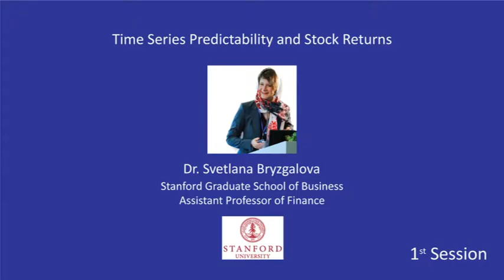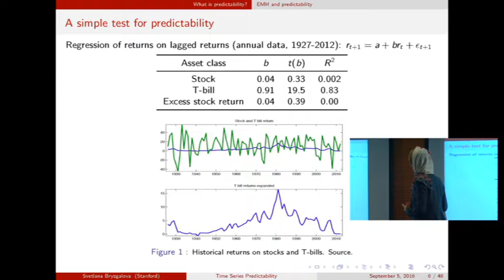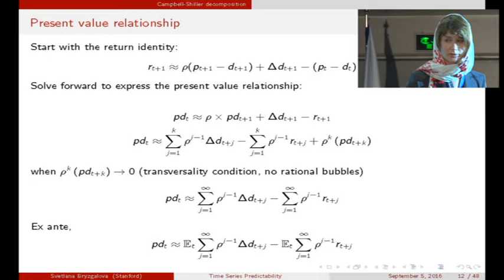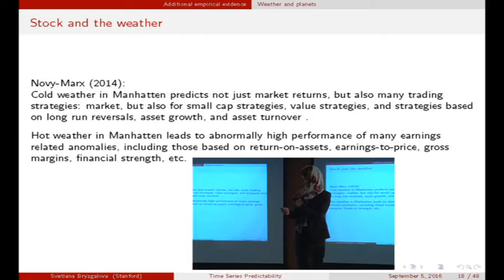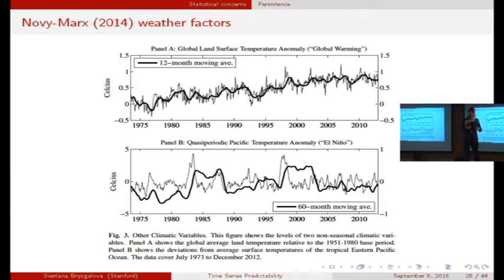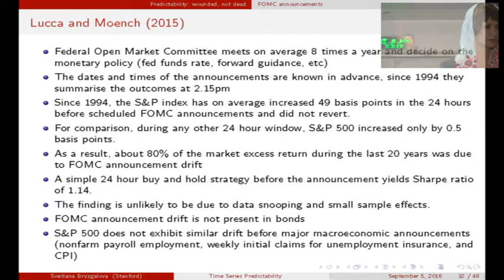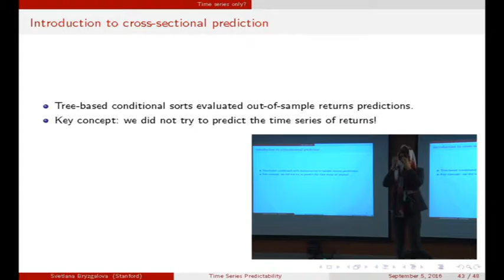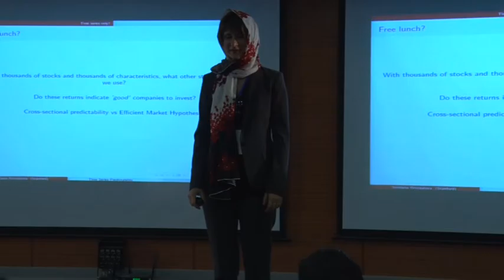Big Data Economics Summer School 2016, Dr. Svetlana Bryzgalova, part 1